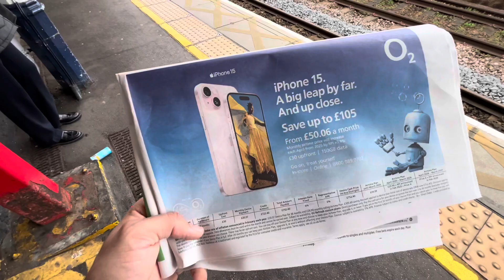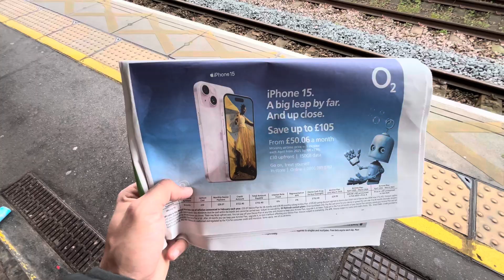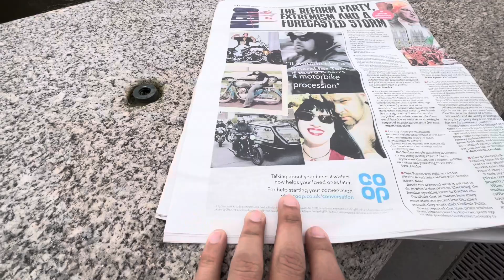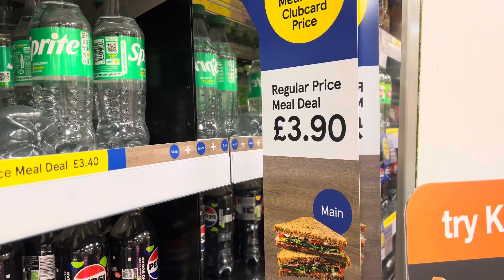Office Day in London | What is funeral director ? Shark Tank India | Indian Youtuber in England